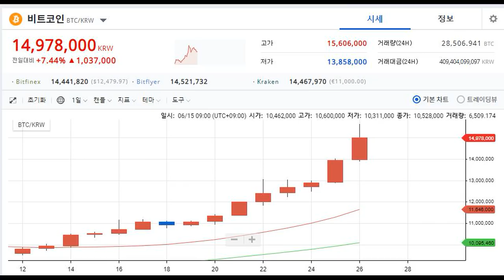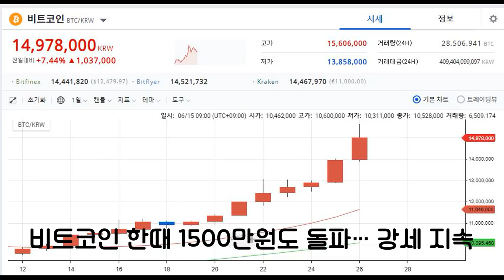3분 뉴스ㅣ6월 27일 목요일ㅣ금융위, 혁신금융서비스에 블록체인 추가 지정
1. 금융위원회가 26일 혁신금융서비스 5건을 추가 지정했습니다. 이 가운데 블록체인 기술을 이용하겠다는 기업 ‘아이콘루프’와 ‘파운트’ 두 곳이 포함됐습니다.

2. 블록체인 기술 기업 에이치닥테크놀로지가 서울 퇴계로에 위치한 에이치닥 한국 지점에서 오브스와 글로벌 비즈니스 협력을 위한 업무협약을 체결했다고 27일 밝혔습니다.

3. 비트코인이 26일 9시 30분경 비트코인이 1400만원을 넘어선데 이어 오후 2시경 1500만원도 넘어섰습니다.

4. 자국 중심의 디지털 시장 정책을 고수하고 있는 중국이 페이스북의 암호화폐 리브라 등장에 위협을 느끼고 있다고 현지시간 26일 이더리움월드뉴스가 보도했습니다.